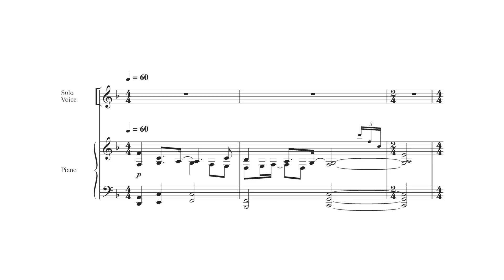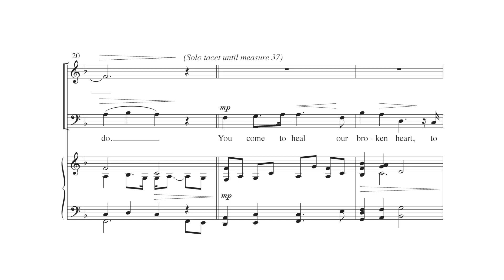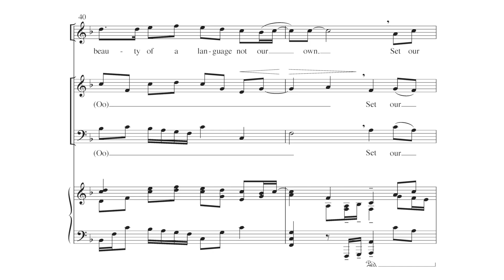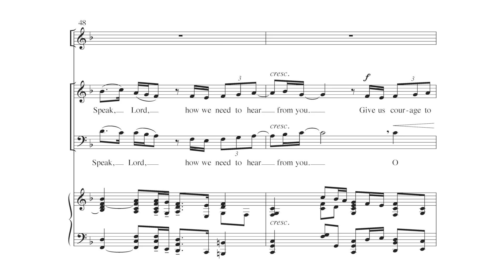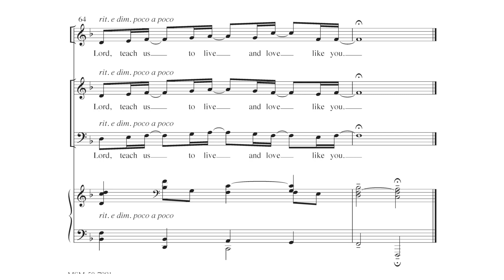Speak, Lord by Tom Trenney - Scrolling Score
Speak, Lord by Tom Trenney - Item Number MSM-50-7981

Solo Voice, Two-Part Mixed Voices, and Piano
An original piece that challenges the singers and congregation to stand up for justice. A memorable and repetitive chorus creates a fervent prayer that congregations and choirs will find to be deeply moving.

Recording by First Plymouth Church, conducted by Tom Trenney